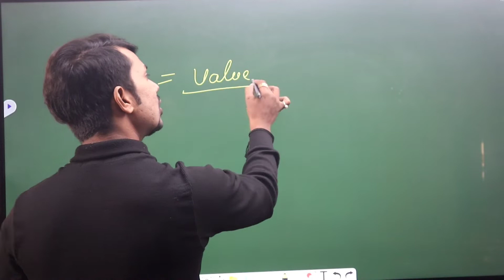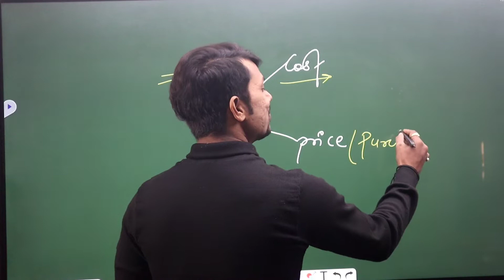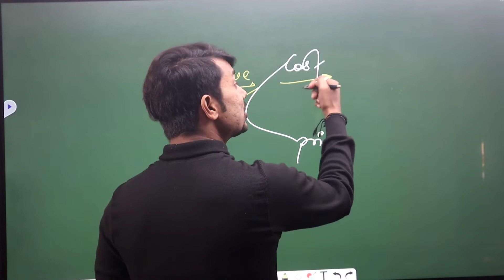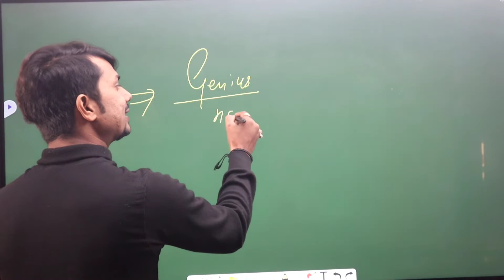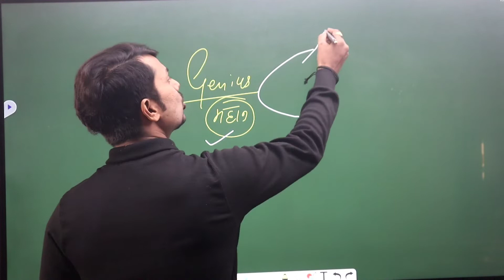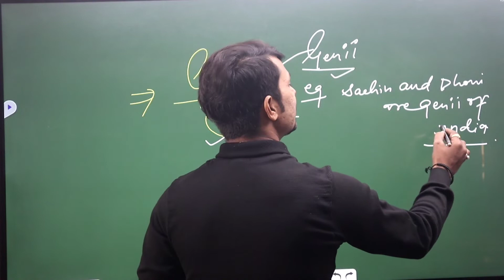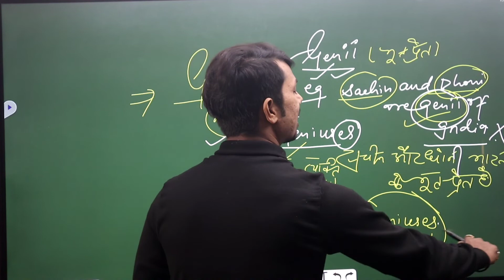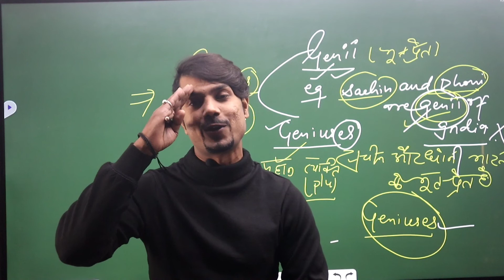Common Error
Coaching : A S English Club
Address : Sankatmochan market munna chawk ,kankarbagh near Rajendranagar Terminal Patna-20